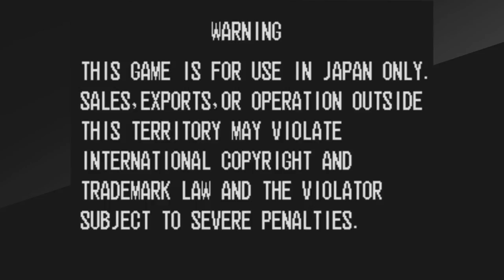[eShop EU] ACA NEOGEO TOP HUNTER RODDY & CATHY - First Look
Gerjet (@masterotenko) stretches his arms out - just for you - as a TOP HUNTER!